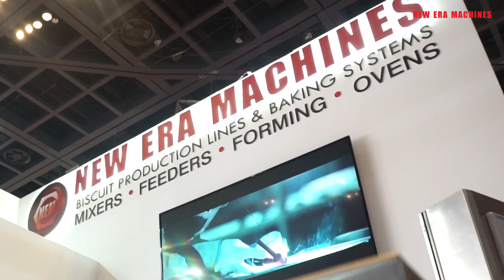NEM @ Gulfood Manufacturing Dubai 2018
A Short Glimpse on the success of Gulfood Manufacturing Dubai 2018.